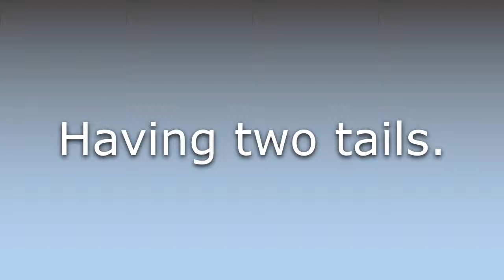What does Bicaudal mean?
What does Bicaudal mean in English? Learn the meaning of Bicaudal.